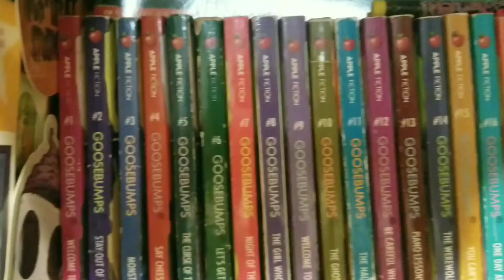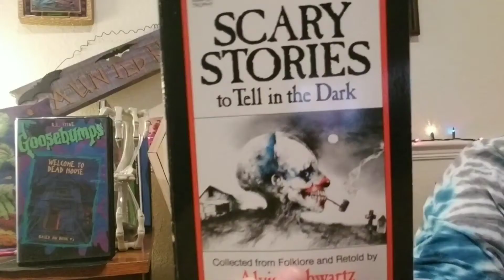Goosebumps Ghostly Reviews lost episode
Welcome to dead house (incomplete pilot)